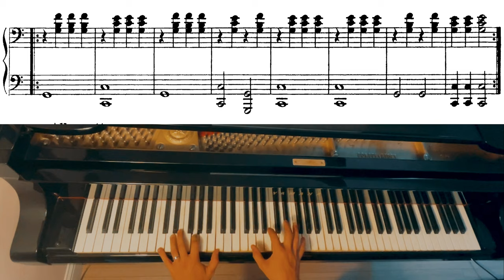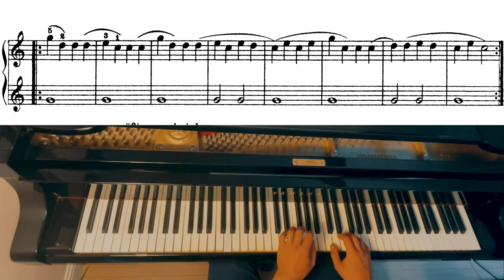Beyer Étude Op.101 n.8